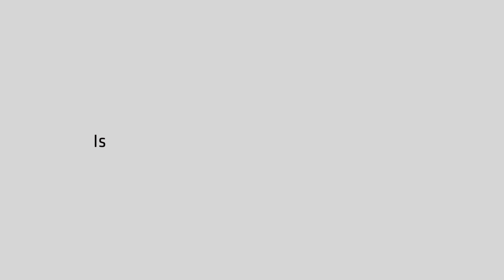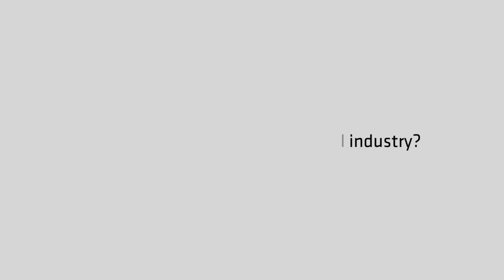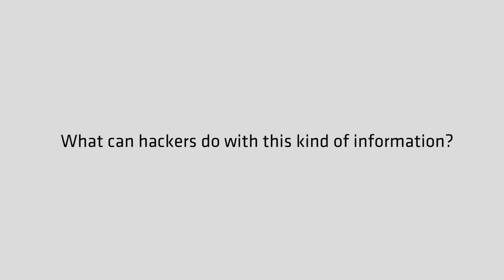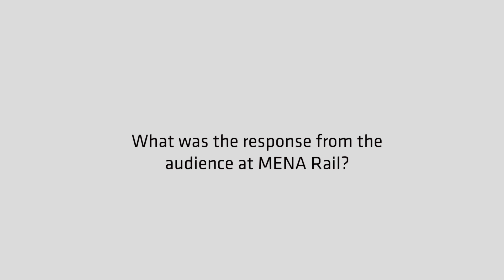Neil Haskins discusses the importance of cyber security in the MENA rail industry